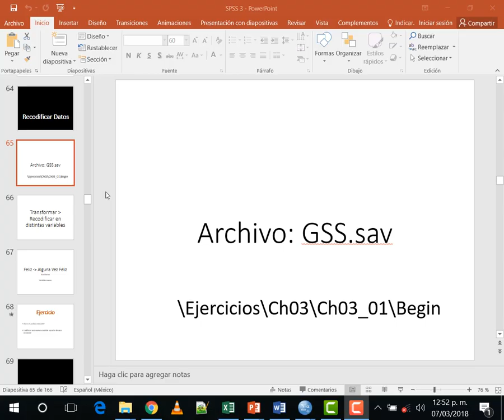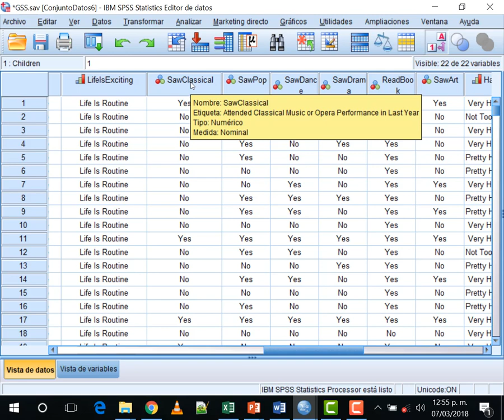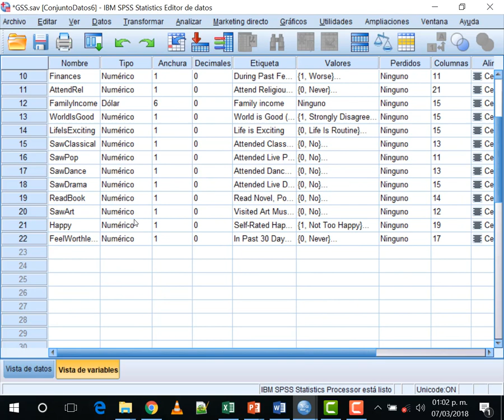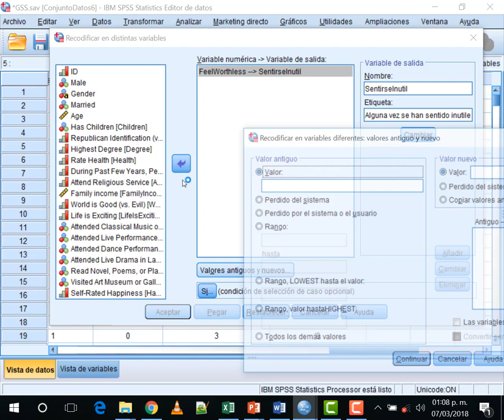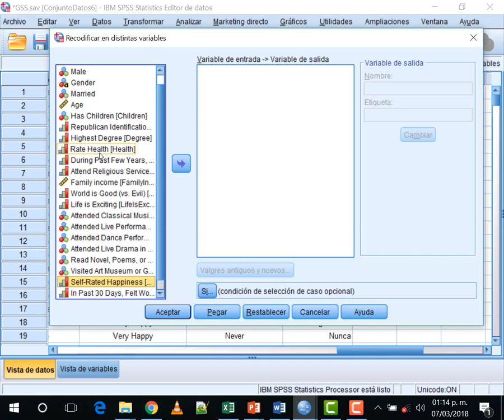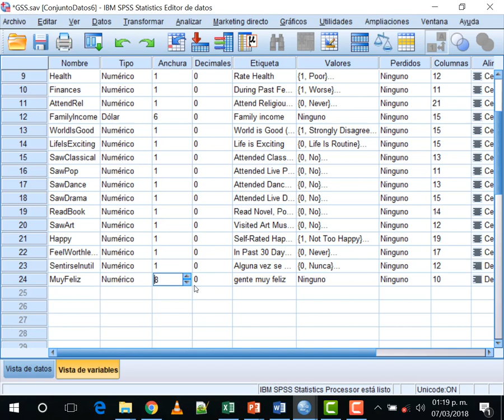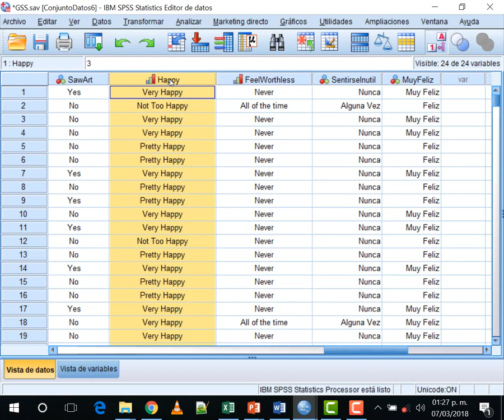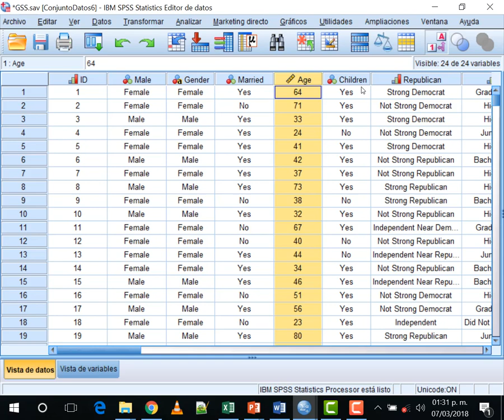Curso de SPSS en español parte 8